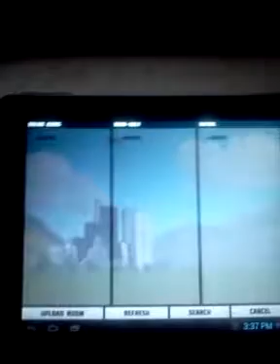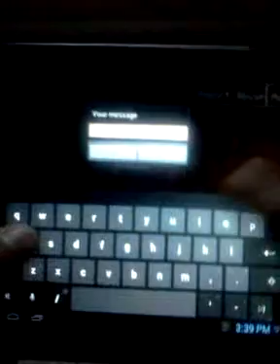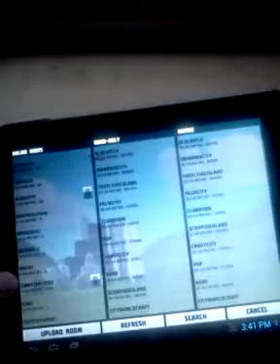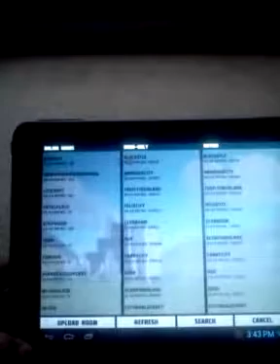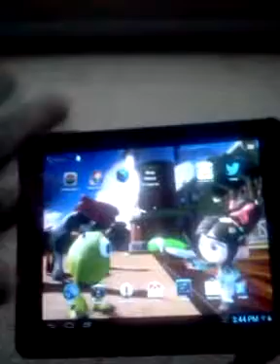Worldcraft- she loves me, she loves me not [2]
In the free app worldcraft, a girl wants to marry me! NO!